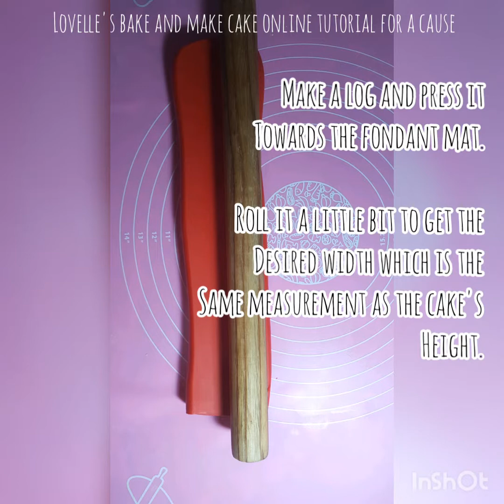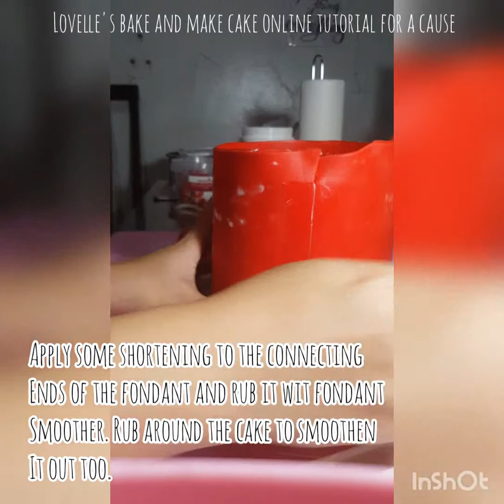How to Cover Cake with Fondant ♡ #7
With your fondant ready here's a step by step guide on how to cover cake with fondant.

Just make sure you chill your cake at least 30minutes before covering it with fondant.

Let us know if this tutorial works for you. ♡

Musician: @iksonofficial